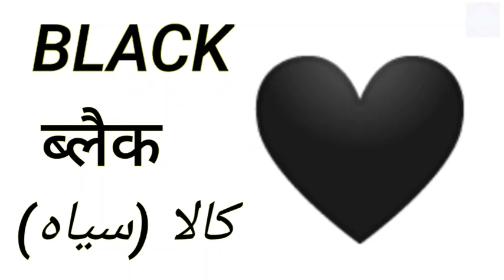Rangon Ke Naam Urdu Mein | Colours Name In Urdu| Colors Name